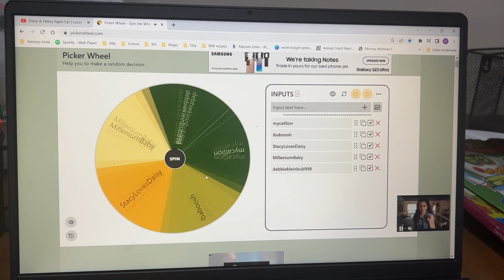200 Subscriber Giveaway Winner!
Instagram.com/katandmoonbudgets